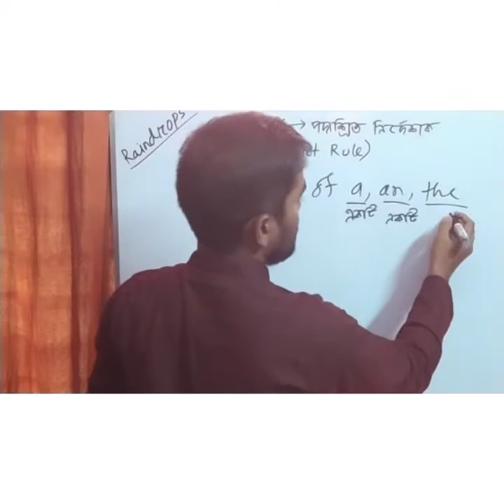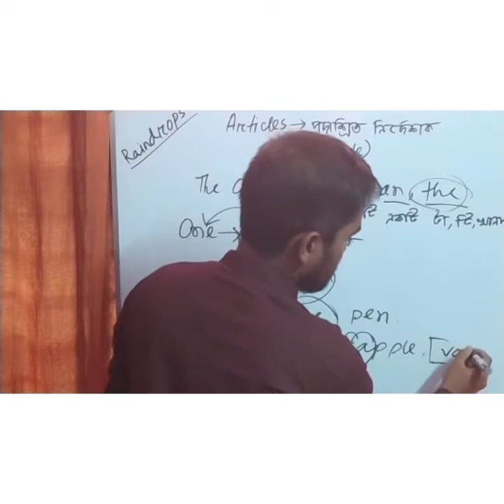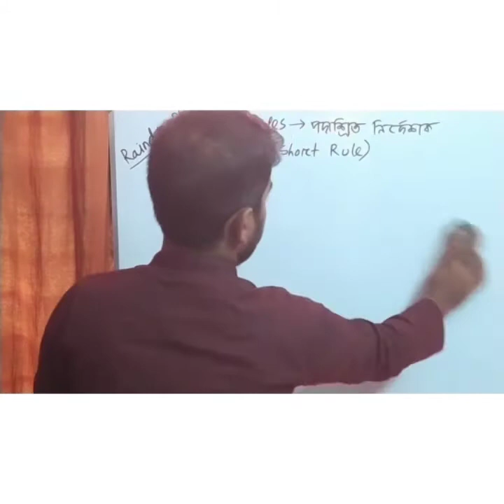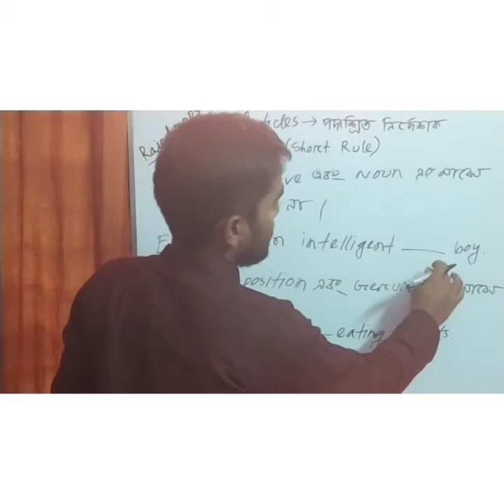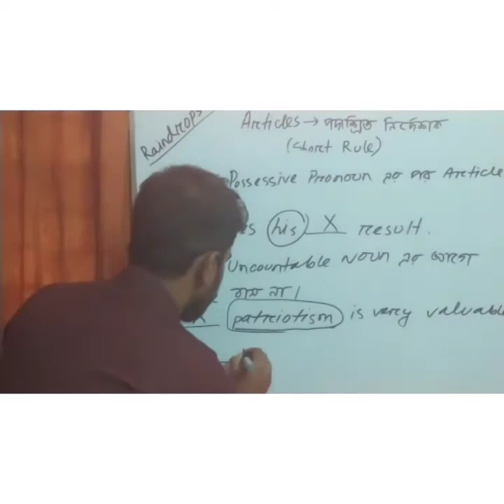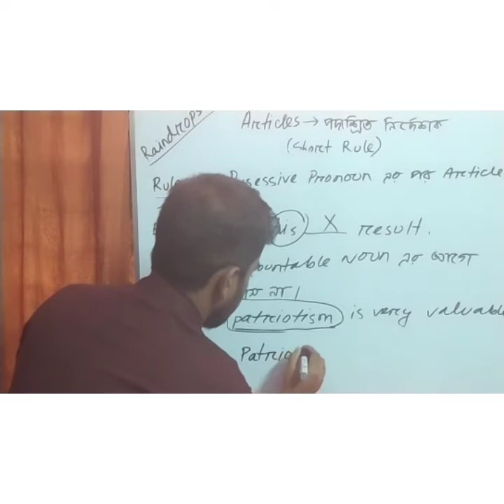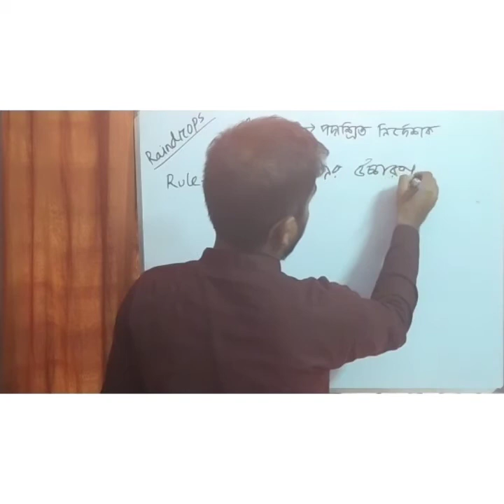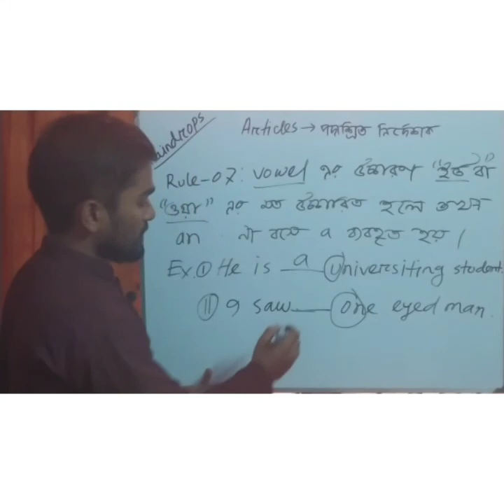Article এর ব্যাবহার (short rule)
Hsc article ## ssc article rule